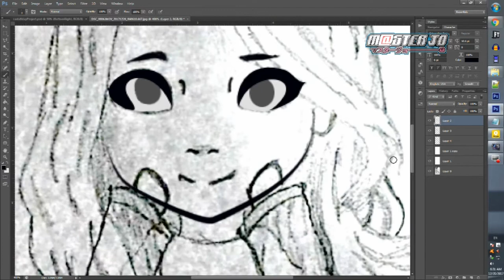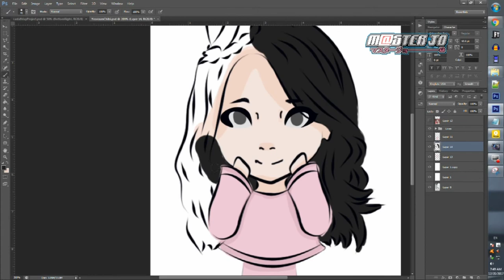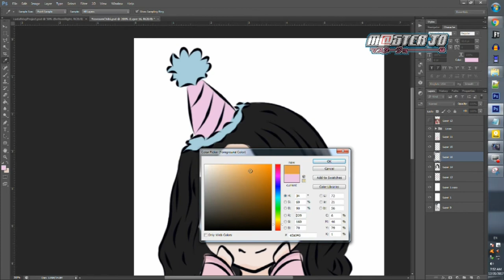WJSN Show Yeoreum | Chibi Drawing Showcase #1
Total Time:
Hand Drawing: 1 and a Half Hour
Digitalized: 2 Hours

This drawing was made for Cosmic Girls Philippines' Yeoreum's Birthday Project.